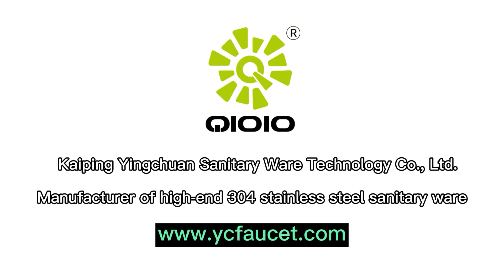304 stainless steel bathroom bidet sprayer installation video